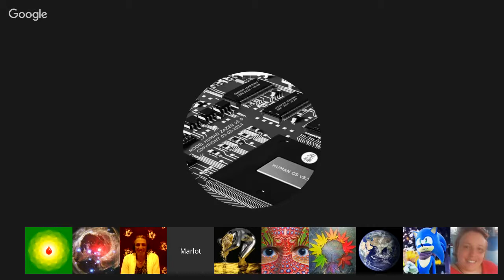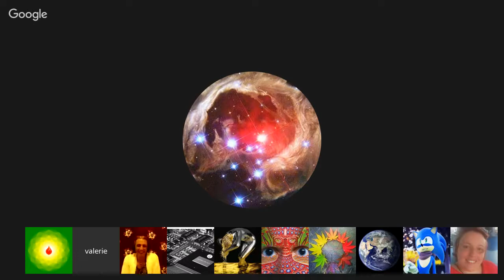Storytime With Roxanne Swainhart (Roxie) and Guests. Oct 24, 2015